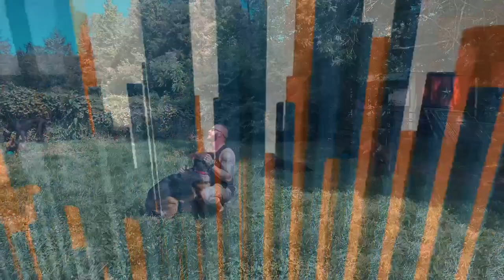German Shepherd, 7 Month Old, Rex | Best Dog Trainers Northern VA | Off Leash K9